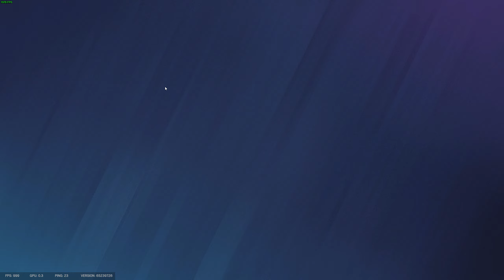Rainbow Six Siege Y8S4 Operation Deep Freeze👉2